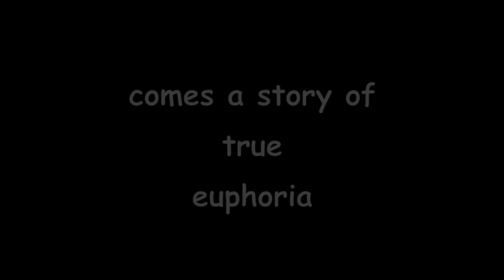xXxhow_2_K&GxXx.mov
NOTE: this video is in no way trying to make fun of Knuckles & Guns, just doing this for fun. Please support the K&G army, and check out their youtube channel while your at it;

Also, here my stuff...